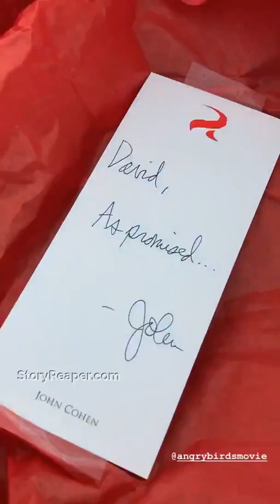David Dobrik Instagram Stories Week of Jul 14 2019